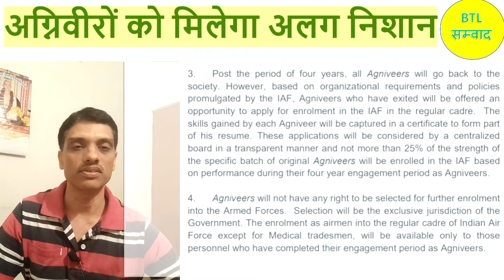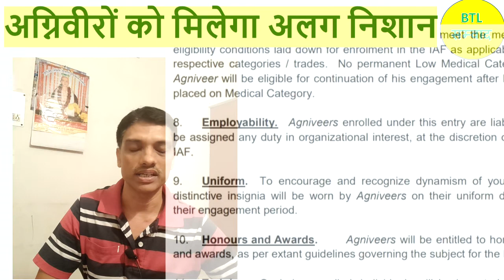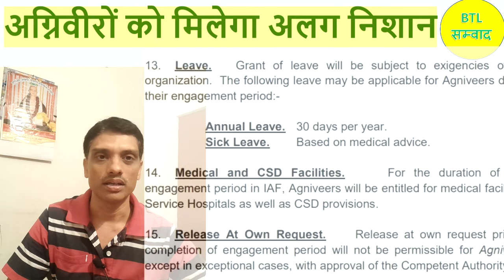Complete information about Agneepath scheme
IAF has released detailed info about Agneepath yojana. Here are important  points.